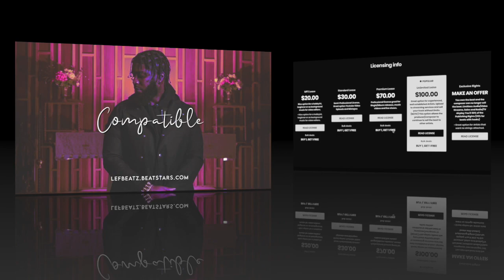Big Krit x Pimp C Type Beat 2020 ‘Compatible’ | Soulful Bryson Tiller Type Beat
I can hear artists like Big KRIT, Bryson Tiller or even Pimp C on this beat. Who can you hear on this joint?

Title: Compatible
BPM: 114
Key: Fm

to purchase leasing or exclusive rights.